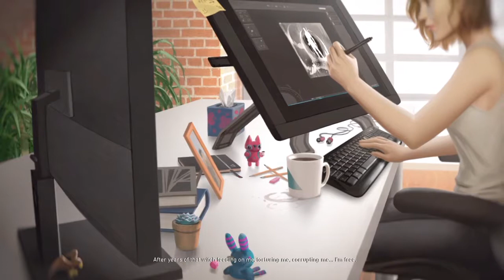Injustice 2 Enchantress Story mode